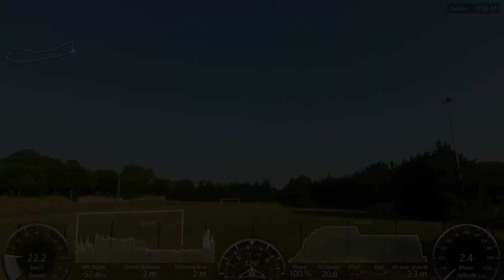St Hippo crash & revenge